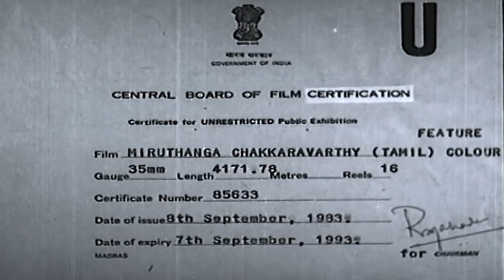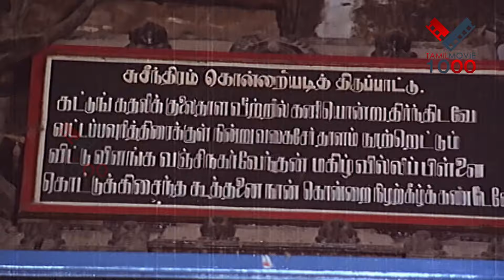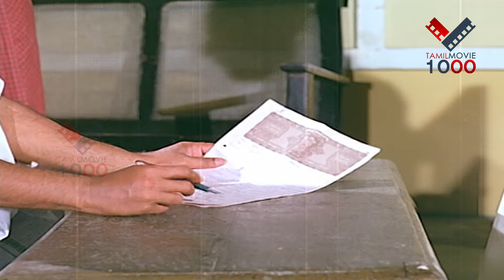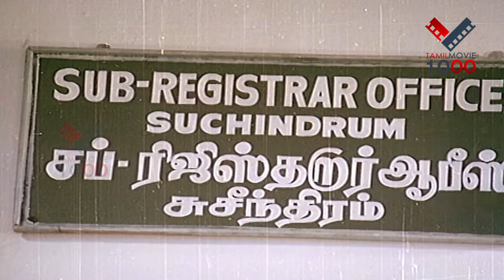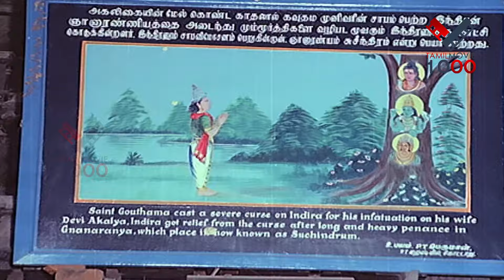மிருதங்க சக்கரவர்த்தி தமிழ் சூப்பர் ஹிட் திரைப்படம் -MIRUTHANGA CHAKKARVARTHI SUPER HIT TAMIL MOVIE